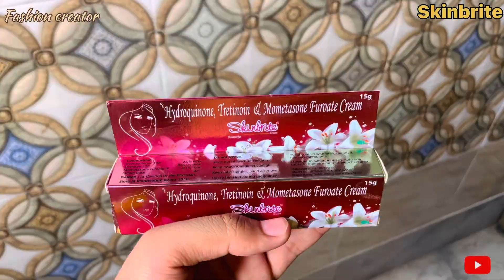Skinbrite cream review |2023 || benefits || how to use || Hindi || चेहरा ख़राब मत करो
Skinbrite cream review || benefits || how to use || Hindi || चेहरा ख़राब मत करो ||

इस वीडियो में बताया जाए किसी भी प्रोडक्ट का यूज करने से पहले अपने डॉक्टर की सलाह जरूर ले

It is told in this video that before using any product, please consult your doctor.